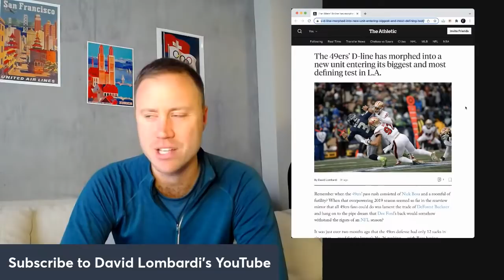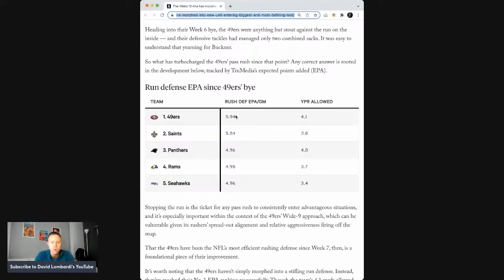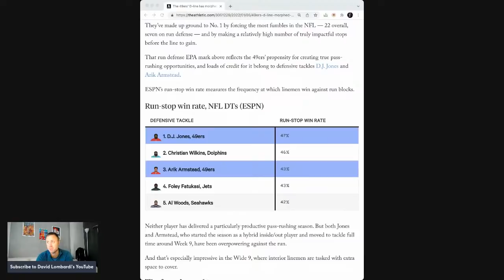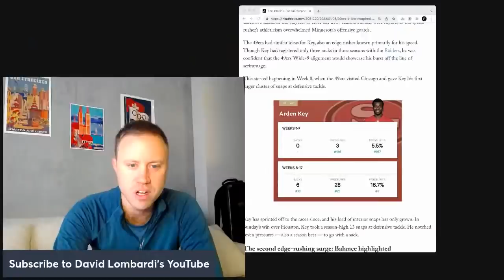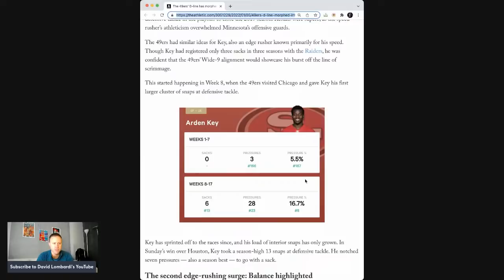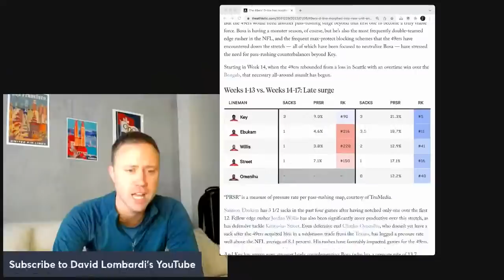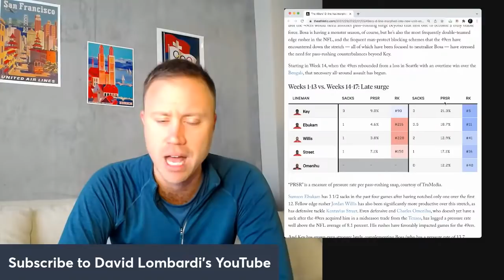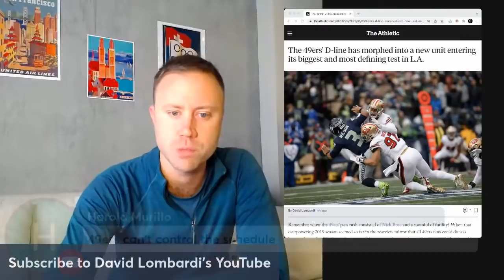Kris Kocurek and the 49ers' D-line: Surging entering it's massive Rams test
The 49ers D-line is doing its best 2019 impersonation at just the right time. Follow @LombardiHimself